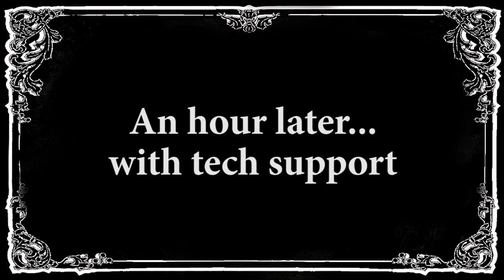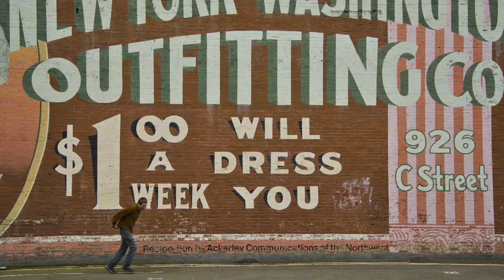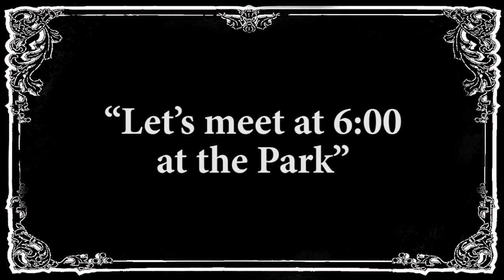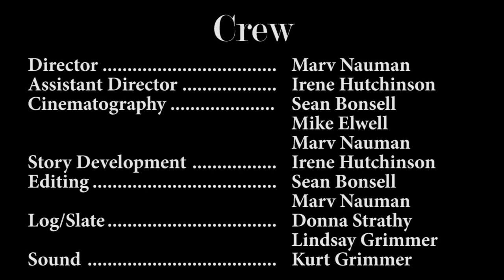String Theory Directors Cut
Originally made for the 72 Hr Tacoma Film Competition.  This short Silent includes only one required specific line of dialog.  We had fun making it.  And a Fun after Crew party where we cranked old Buster Keaton movies though a old 1918 hand crank motion picture projector.  Cool...!!!